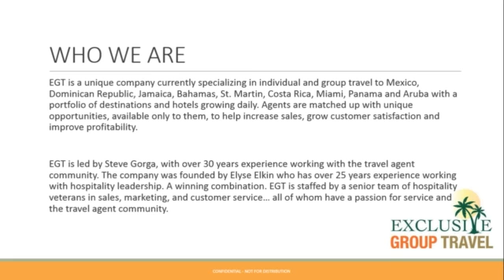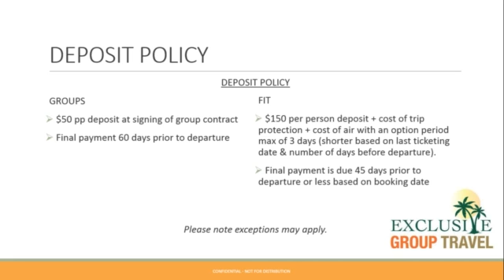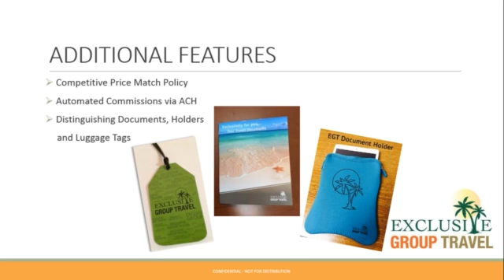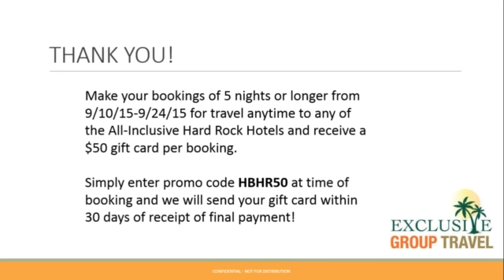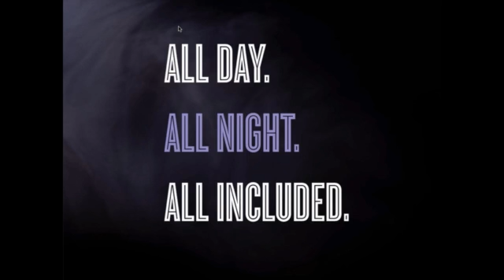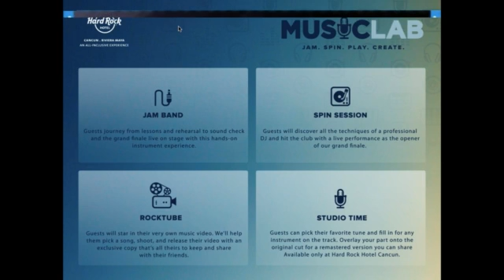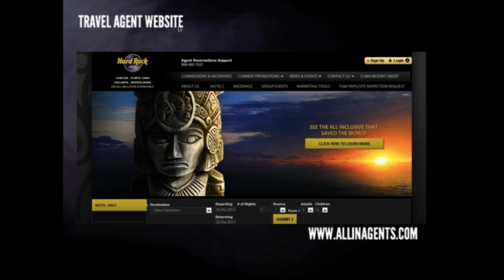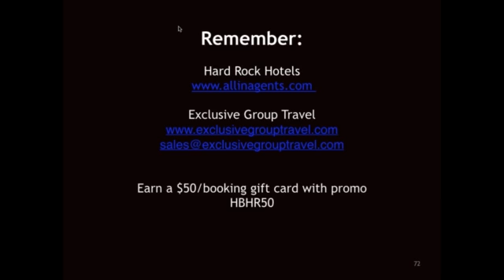Exclusive Group Travel and All Inclusive Hard Rock Hotels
Exclusive Group Travel and All Inclusive Hard Rock Hotels a webinar produced